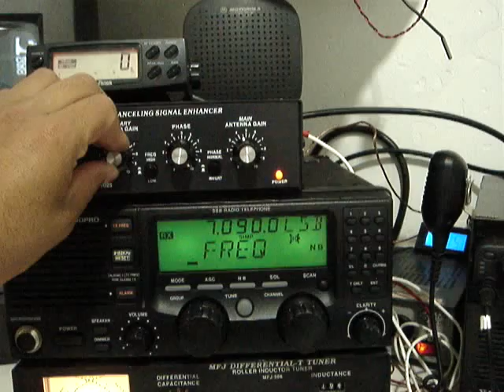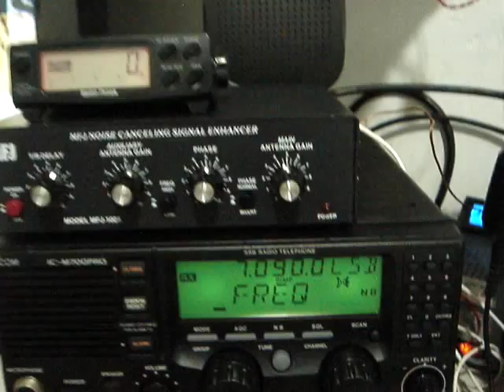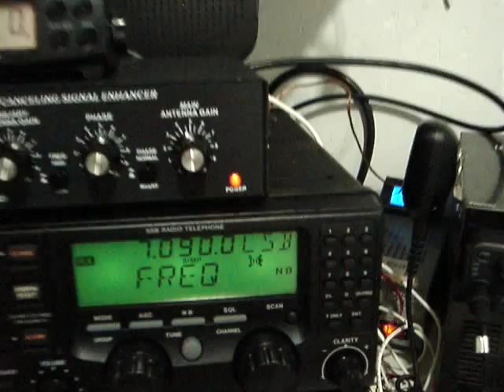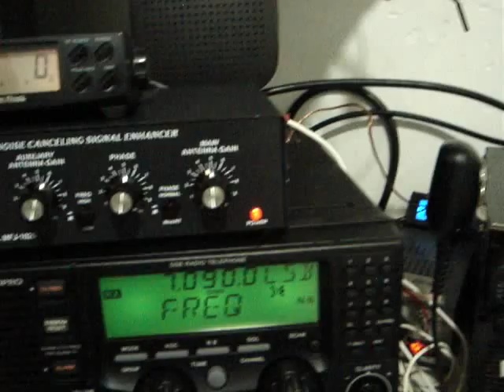MFJ-1025 Signal Enchancer and BHI ANEM MKII DSP Noice Reduction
Funcionamiento del Reductor de ruido y mejorador de señal MFJ-1025 y del reductor de ruidos DSP BHI ANEM MKII, bajo condiciones de interferencia artificial extrema. Funciona de maravilla haciendo placentera la escucha en una frecuencia interferida por señales de balastras electronicas, tambien es muy util en interferencia con televisores de plasma.